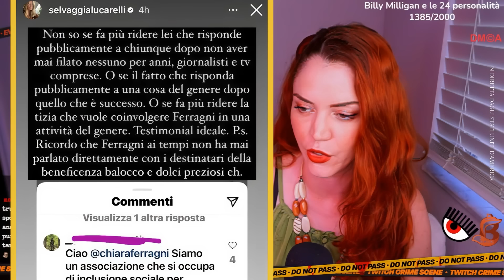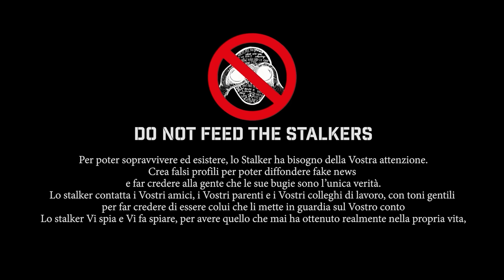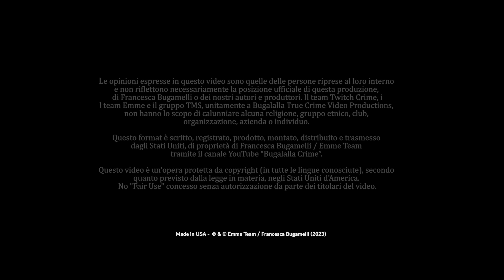Chiara Ferragni e Fedez: Le Nuove Vite da Single, i Bambini di spalle, Belve | Gossip Crime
Benvenuti in questo nuovo Gossip Crime.
Vi aggiornerò sulle vicende Ferragnez, della loro nuova vita da single, alle figure di m di Fedez, che non rinuncia alle sue Ferrazzate e parlereno dela perdita del posto all'interno del consiglio di amministrazione di Tod's per Chiara Ferragni, ovvero un altro pezzo del suo impero che si disfa. Vi racconterò di come Chiara è finalmente e ufficialmente scesa pero, cominciando prima a rispondere ai commenti su Instagram, anche se poi è finita col litigare con una haters, tale Giovanna 666... e molto altro ancora, non dimenticandoci dei momenti sboroni di Fedez e concludendo con un Gesù che fa bungee jumping.

I contenuti proposti non sono responsabilità di Fondazione AIRC, essendo stati sviluppati in totale autonomia dalla produzione e dall’autrice.